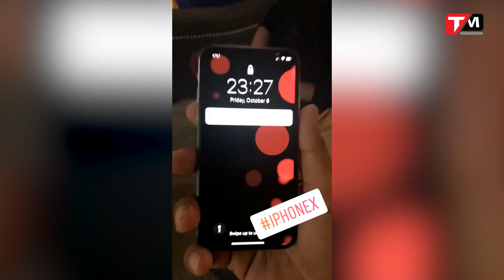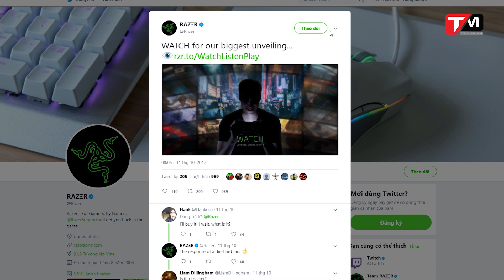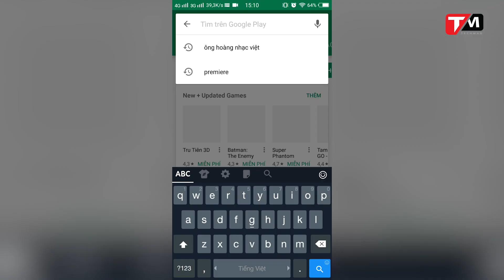TechDaily 13/10: Ảnh iPhone X ngoài thực tế gây 'sốt'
Ứng dụng cập nhật điểm ngập lụt tại TP HCM.
Smartphone đầu tiên của Razer
Ảnh iPhone X ngoài thực tế gây 'sốt'  là những tin xuất hiện trong bản tin TechDaily ngày 13/10 hôm nay.